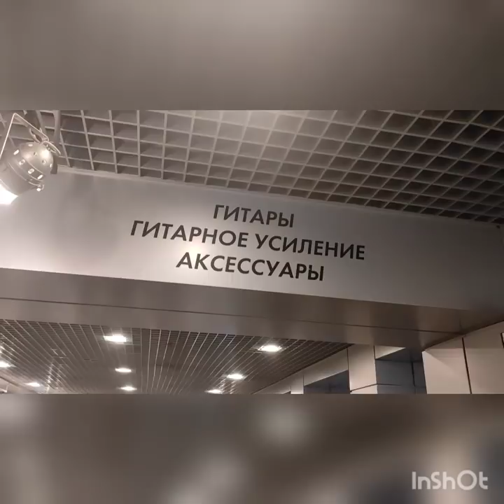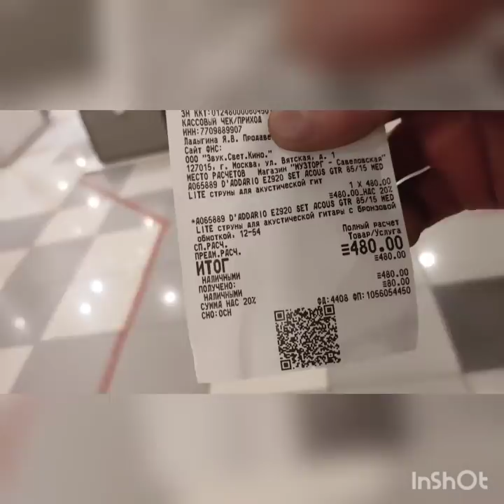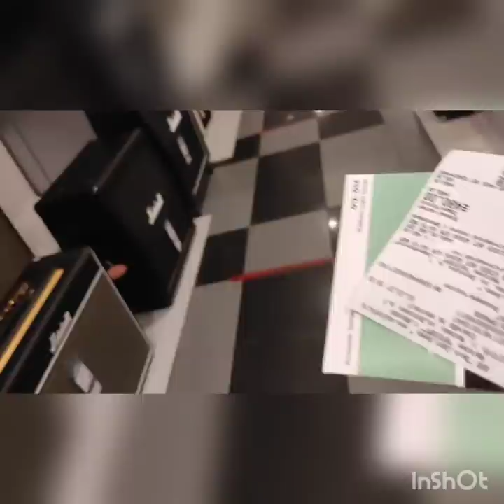СТРУНЫ ДЛЯ АМБЫ/БЛЕФ КРЕДИТ/ЧЕРНЫЙ/МАНЯ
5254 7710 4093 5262 Билайнбанк
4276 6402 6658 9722 Сбербанк